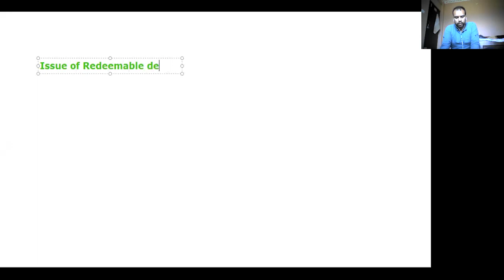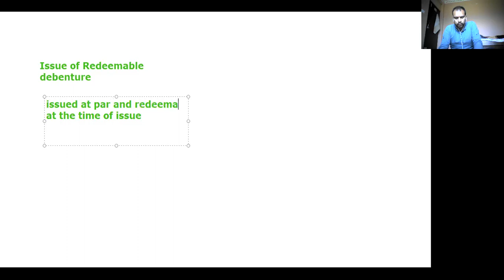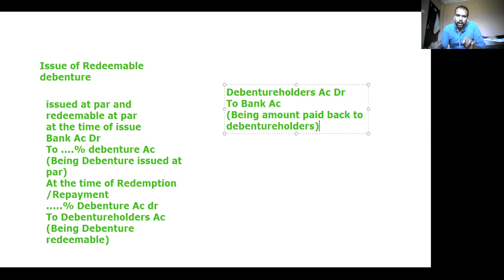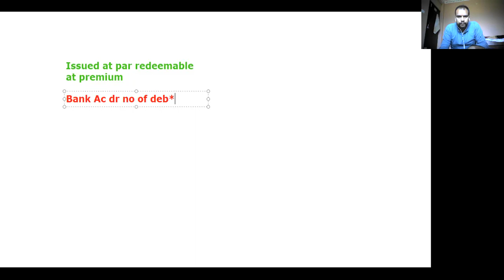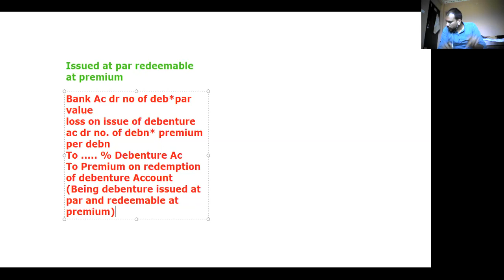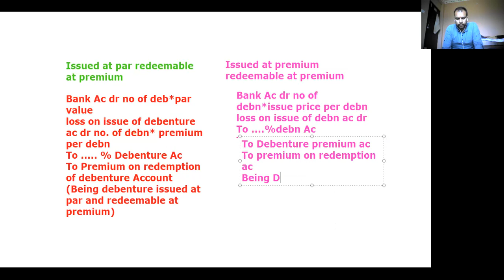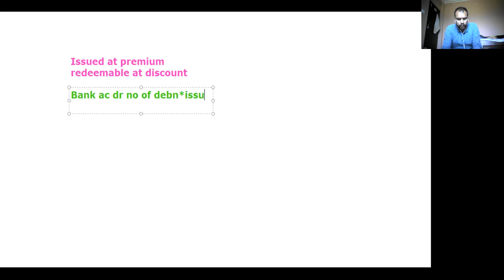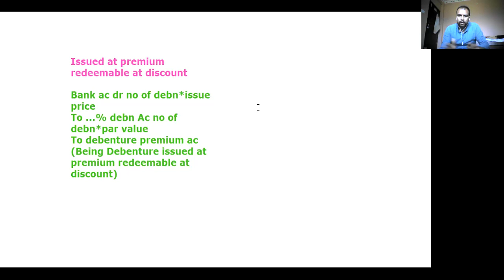Issue of redeemable debenture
In this video I have explained about the journal entry for the issue of redeemable debenture at different circumstances .